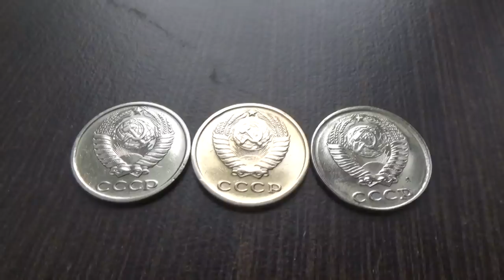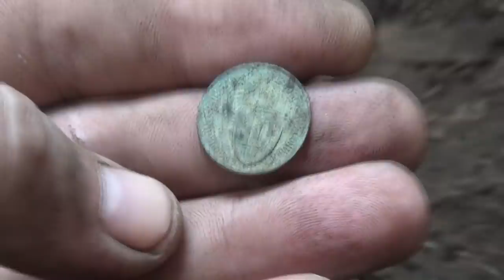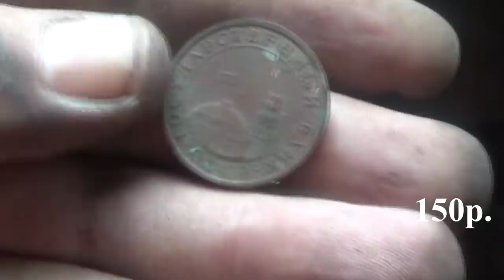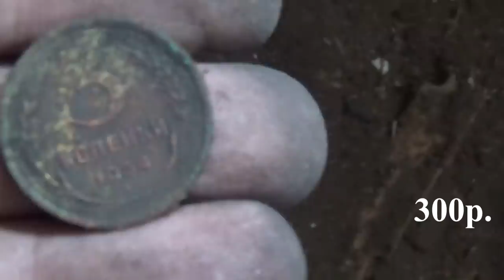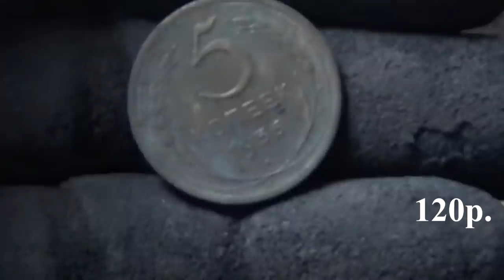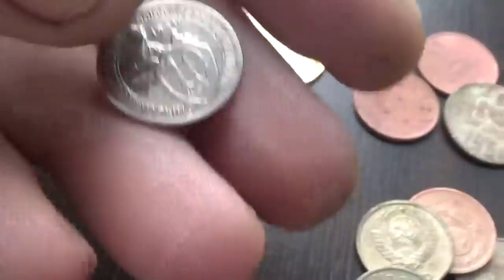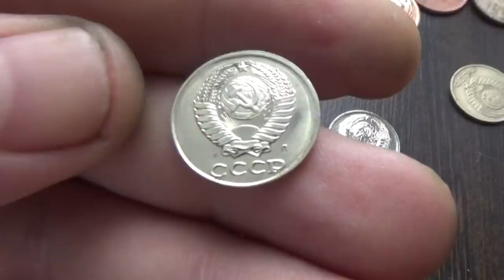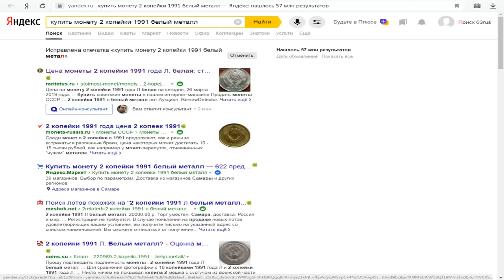Шурф.📢Такое ещё ни кто не находил. Дорогущая монета - в поиске золота.